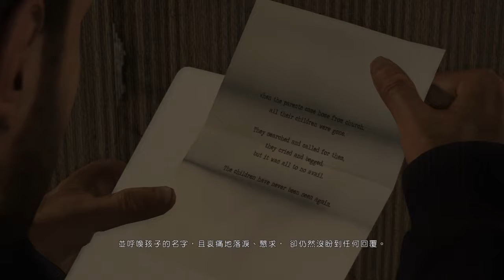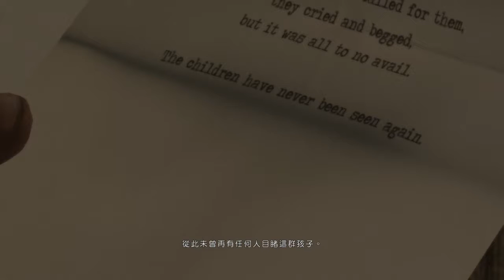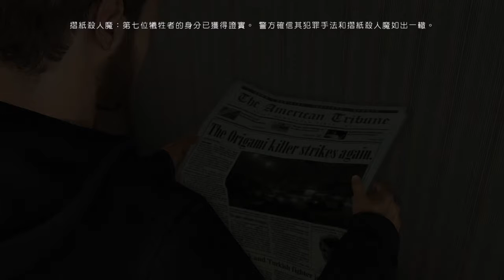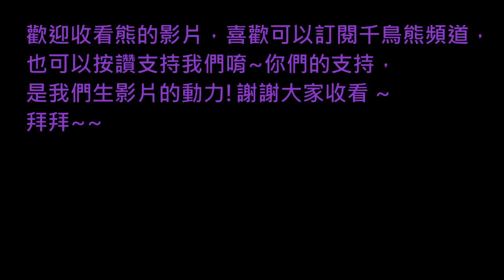熊の暴雨殺機 HEAVY RAIN™ EP 4 - 摺紙殺人魔!?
這集失去太多了!
孩子失去一個，
老婆也失去了!
還出現摺紙殺人魔的消息~~
不會會發生在肖恩身上吧!
拜託不要好嗎~
by 熊